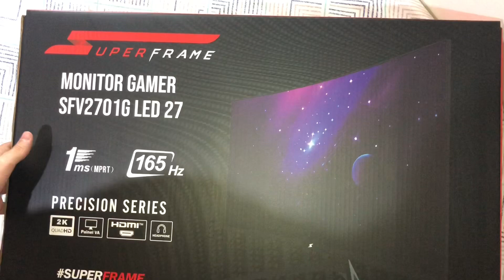Monitor Gamer SuperFrame Precision, 27pol, Curvo, Quad HD, 1ms, 165Hz, painel VA. Modelo SFV2701G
Olá pessoa tudo bem com vocês?
No vídeo de hoje vamos trazer o unboxing e instalação desse Monitor Gamer top de linha da SuperFrame comprado na Terabyteshop!

Especificações técnicas.
Marca:
SuperFrame

Modelo:
Precision
SFV2701G

Tamanho:
27 Polegadas

Taxa de atualização:
165Hz

Tempo de resposta:
1ms

Curva:
1500R

Resolução:
Quad HD - 2560x1440

Painel:
VA

Ângulo de Visão:
H:178º,V:178º (CR Maior 10)

Pixel Pitch:
0.2331mm(W) x 0.2331mm(H)

Área Ativa:
596.736mm×335.664mm

Tratamento de Superfície:
Anti-Glare

Brilho Mínimo: 240cd/m2
Brilho Típico: 300cd/m2

Relação de contraste:
4000:1

Cores do Visor:
16.7 Milhões

Flicker Free:
Sim

Low Blue Light:
Sim

MPRT:
Sim

HDR:
Sim

FreeSync:
Sim

Saídas:
2 x DisplayPort 1.2
1 x HDMI 2.0
1 x 3.5mm para áudio
1 x USB para carregamento

Dimensões:
Largura 61.2cm
Altura sem suporte 36.2cm
Altura com suporte 46.2cm

Peso:
Aproximadamente 5Kg. (Monitor com a base e sem a caixa de papelão)

Fonte/Input:
100-240V 50/60hz 1.5A Max

Fonte/Output:
12V 4.5A 54W

*Acompanha cabo DisplayPort